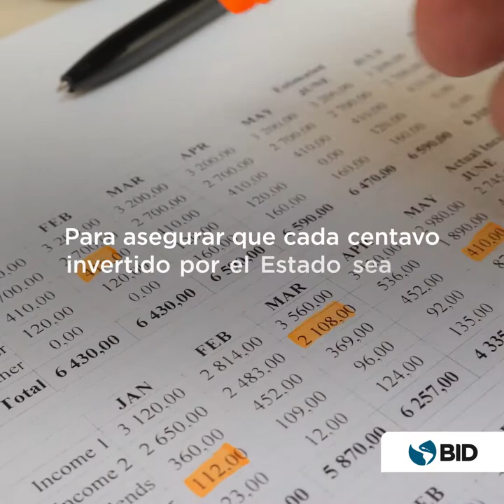¿Por qué es importante modernizar los Ministerios de Hacienda en la región?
Los Ministerios de Hacienda, Economía y Planificación, tienen como responsabilidad clave dirigir la administración financiera del Estado, proponer la política económica y de desarrollo nacional, y ejecutar la política financiera del país. En la última década estos ministerios han tenido trayectorias diferentes de reforma y fortalecimiento institucional, procurando transitar desde un rol tradicional, enfocado en la administración y control de los recursos públicos, hacia un rol moderno, que integra funciones para realizar una gestión estratégica de las finanzas públicas. Descubre en este estudio realizado entre el Banco Interamericano de Desarrollo y la Comisión Económica para América Latina y el Caribe (CEPAL) la evolución de la institucionalidad de estos ministerios en la región y la compilación y análisis de las reformas más relevantes realizadas durante los últimos años.